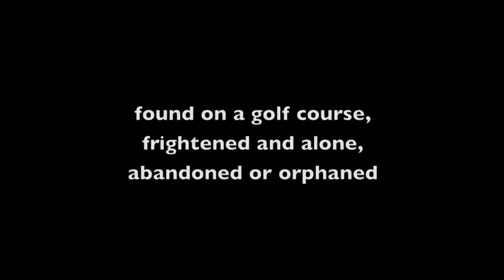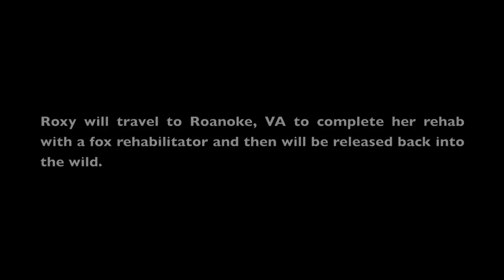Roxy, the Red Fox Kit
Roxy, a Red Fox kit came into Evelyn's Wildlife Refuge in April, 2011. This is a short video about her short say here.